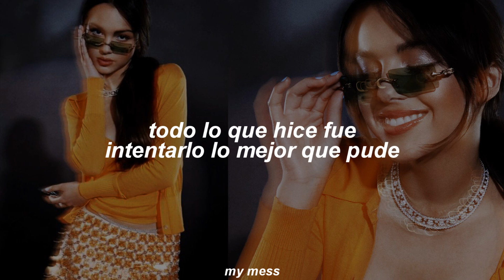olivia rodrigo - brutal (traducida al español)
🥀*caught up: metido/absorto en
🥀*relentlessly: quiere decir incansablemente, ósea, “a más no poder”.
🥀*ego crush: literalmente es “el destrozo del ego”, básicamente refiriéndose a perder/bajar el ego.

Olivia Rodrigo brutal
Olivia Rodrigo brutal español